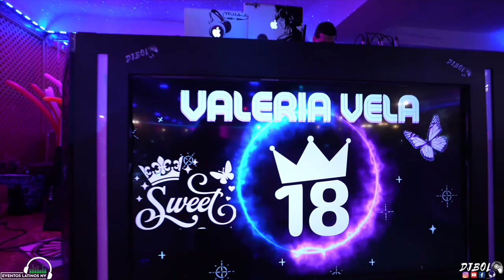VALERIA MIS 18 | SUPER SWEET 18 | MEXICO | NY | ESPECTACULAR BAILE SORPRESA | DJLATINO | DJBOLO_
Professional Dj
💥LEE ACERCA DE NUESTROS SERVICIOS ABAJO💥

Professional Dj
4 Asistentes
5 Subwoofers
4 Highs
8 Robotics lights
1 Disco Ball
8 Led Pillars
2  Tv's
32 Uplights
4  Cabezones
1 Robot Led
Show Tequileros
Led Tubo show
Pro 4k YouTube VideosProfessional Dj

💥💥VISITA MIS PAGINAS DE DJ SI TE GUSTA MI MUSICA💥💥